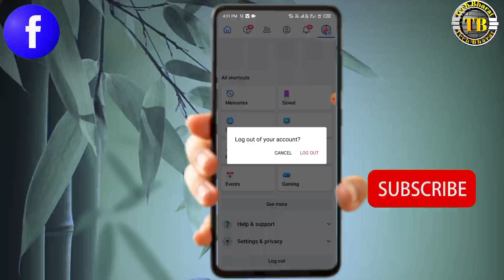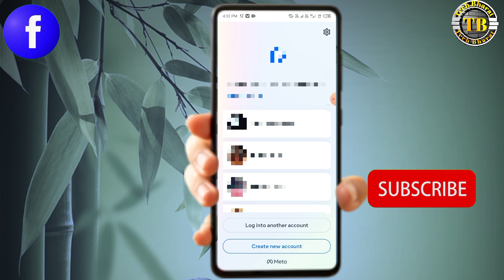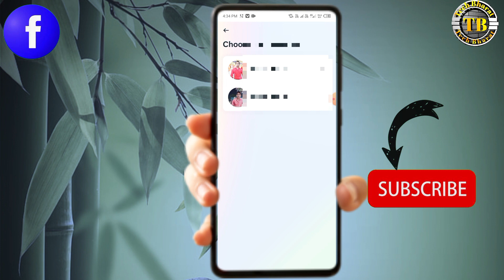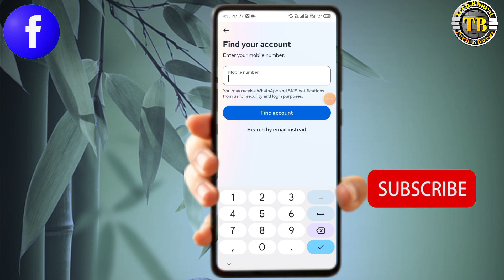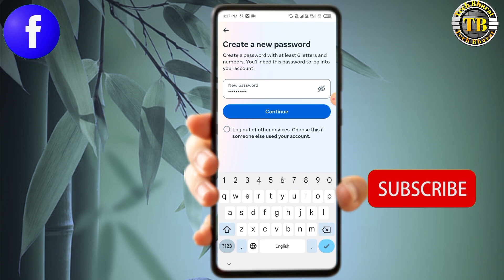bina password ke facebook I'd login kaise kare | how to login facebook account without password 2023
profile link se Facebook account kaise khole

Facebook account hack kaise kare

Facebook account recovery kaise kare

facebook password
facebook ka password bhul gaye to kaise pata kare
facebook ka password bhul jaye to kaya karen
facebook password bhul jaye to kaya kare
how to recover hacked facebook account 2023
facebook recovery
rihan monitor
facebook ka password kaise pata kare bhul gaye
technical boss
free fire id hack kaise kare
free fire id hack kese kare kisi ki
id hack link kaise banaen
free fire ka id hack kaise karen
free fire me uid se id hack kaise kare
id hack in 5 minute in free fire
free fire id hack without password
friend ka id kaise hack karen ine free fire
how to hack free fire i'd
free fire id hack kaise kare new trick 2023
id hack kaise kare new trick 2023
free fire
id hack karne ka sahi tarika kya hai
freinds ki id hack kaise kare free fire ki
how to recover facebook account without email and password
recover facebook account without email or phone
how to login facebook account without login code
how to login facebook account without two factor authentication code
how to login facebook without password
facebook account recover
facebook id recover kaise kare 2023
facebook account recovery without email and phone number
m tech
facebook account recovery without email and phone number without old password
facebook account recover karne ka tarika
facebook ki purani id kaise khole
facebook account ka password kaise pata
facebook password badle kaise
facebook ka naya password kaise banaen
facebook id recovery 2023
raahul singh rishabh
password bhul gaye facebook id kaise khole
facebook how to recover 2023
facebook account password
facebook account kaise kholen
bina password ke facebook kaise laye
bina password ke facebook id kaise kholen
bina password ke facebook account kaise
facebook recover without phone number
how to login facebook account whitout email and phone number
kisi ke facebook account block kaise kare
kisi ke facebook account ko kaise band karen
kisi ki facebook account ko kaise delete karen
kisi ke facebook account ka password kaise jane
kisi ka facebook account kaise hack karen bina password ke
kisi ke facebook account se uska mobile number kaise nikale
kisi ka facebook account apne mobile mein kaise chalayen
facebook id recovery karne ka tarika
facebook ki id kaise banaen
facebook ki histry kaise delete karen
fb account recover 202
facebook login problem
facebook login kaise karen
facebook login
facebook forgot password code not received
facebook mein old id kaise kholen
facebook old id kaise khole
fb id login problem